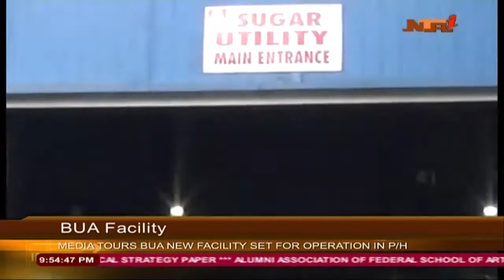Walkthrough of the $400Mn BUA Foods Industrial Complex, Port Harcourt, Nigeria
Watch clips of the new $400mln BUA Foods Industrial Complex, Port Harcourt, Nigeria on NTA.
The BUA Foods Industrial Complex comprises of the following features:
- 720,000mtpa Sugar Refinery
- Largest Flour Milling Plant in Nigeria
- Largest Pasta Processing Plant in Nigeria
- 24MW Power Plant.